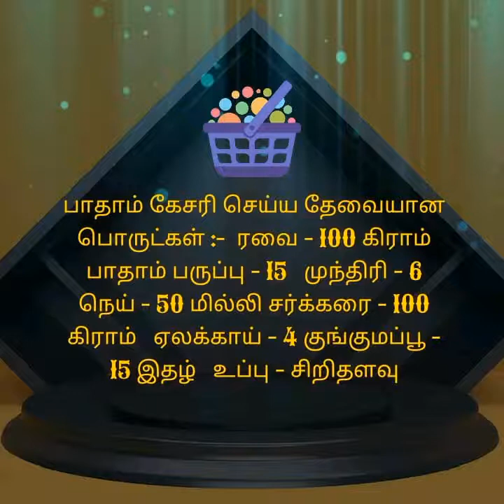instant badam Kesari /almond kesari/பாதாம் கேசரி/ badamkesari/badam/kesari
Sweet recipe - 02
Ingredients
1 Rava - 100 grm
2 Sugar - 100 grm
3 Ghee - 50grm
4 Almond - 15 no
5 Cashew - 6no
6 Cardamom - 4
7 Salt - 1pinch
8 Saffron - 15 leaves

Pls try at your home and enjoy your sweet recipe
       "Cook Well Eat Well"